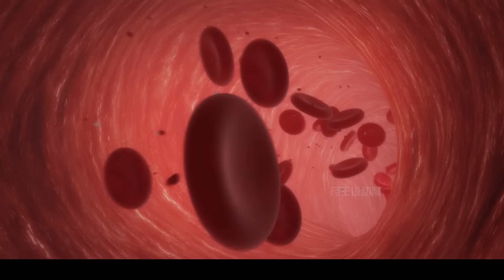46分鐘，一口氣看完范馬刃牙第一季